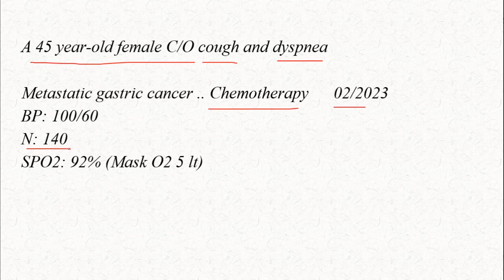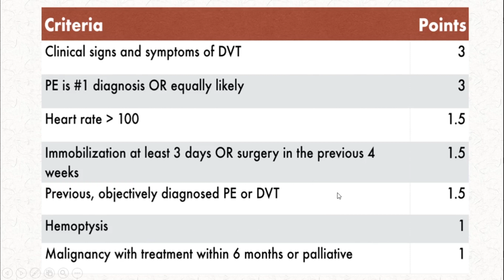CT scan made easy !! Pulmonic emboli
2 Clinical cases